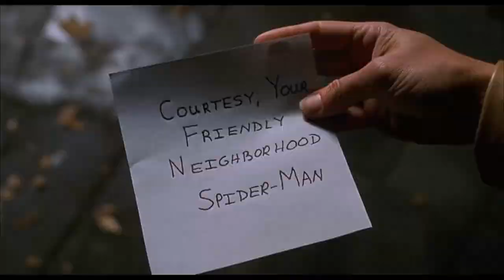Lo nuevo del MCU en Disney Plus 2025 | Análisis del Trailer de Marvel Television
La nueva división de Marvel Studios, Marvel Television, lanzó el primer vistazo a varios proyectos, y en este video vamos a revisar que hacen a estos proyectos especiales y diferentes a lo que hemos visto